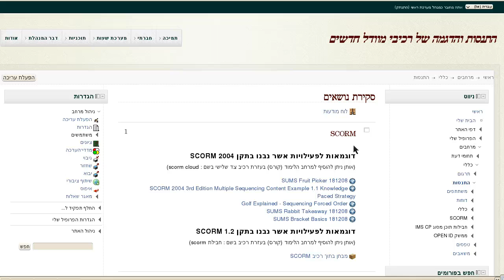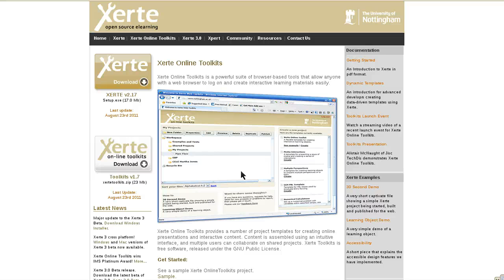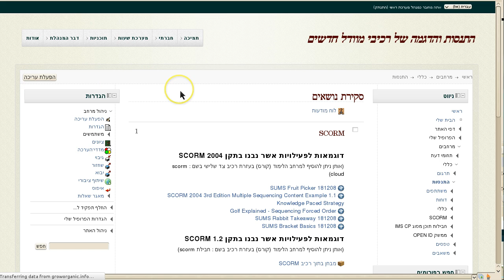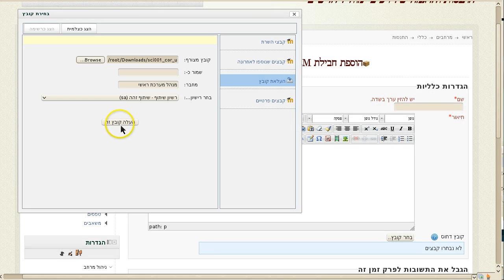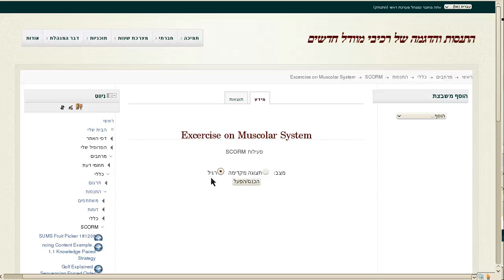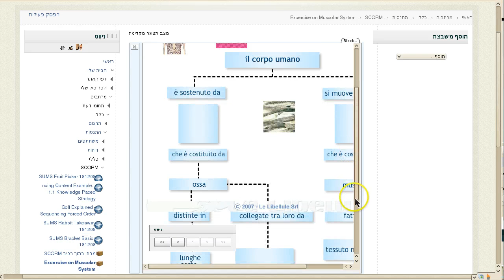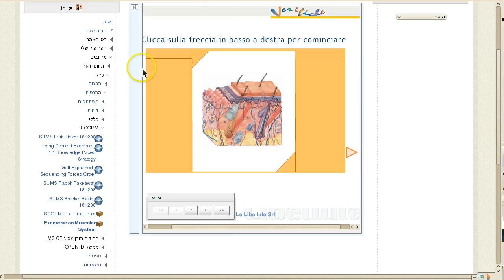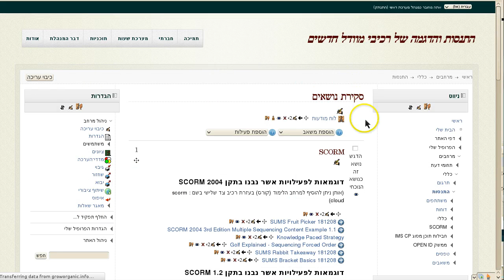הוספה של פעילות SCORM 2004 או 1.2 לקורס במערכת מוודל Moodle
+ הסבר קצר על SCORM, כלים ליצירת חבילות SCORM ומאגרי SCORM ציבוריים באינטרנט.